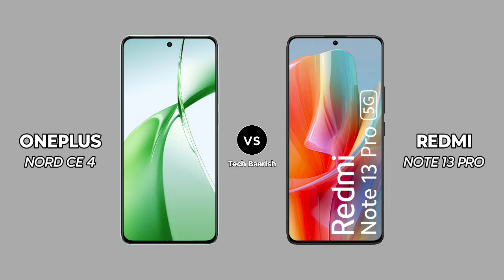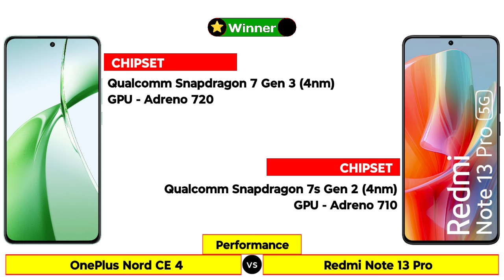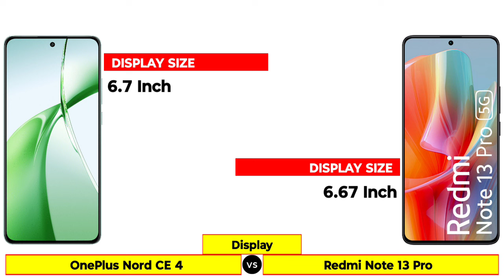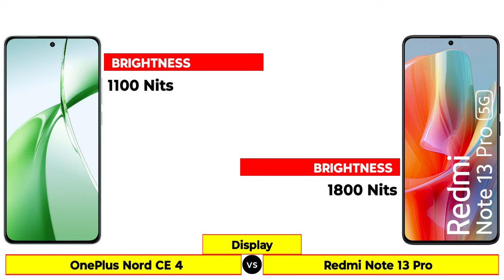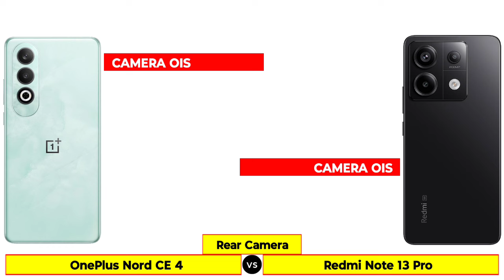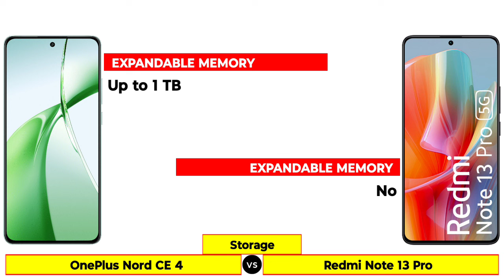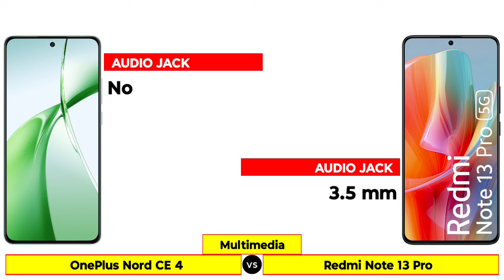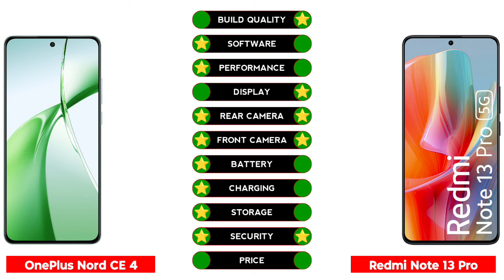OnePlus Nord CE 4 vs Redmi Note 13 Pro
In this Video We are Comparing OnePlus Nord CE 4 vs Redmi Note 13 Pro